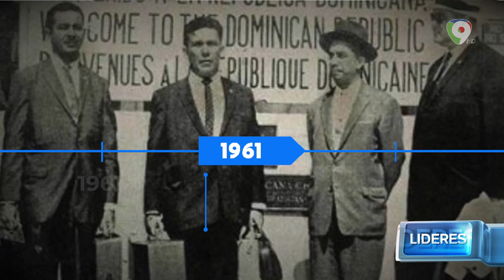Milagros Ortiz Bosch, “Buscando la Libertad encontré la Política” | Líderes TV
Esta semana en líderes, Orlando Jorge Mera trae una entrevista especial con la directora de Ética y miembro fundamental del Partido Revolucionario Moderno (PRM), Milagros Ortiz Bosch. Conversa sobre sus inicios en la política, como fue motivada y los obstáculos que ha tenido que cruzas durante su carrera política.